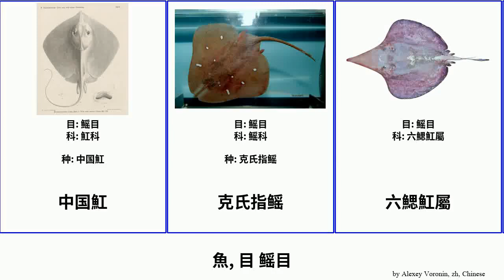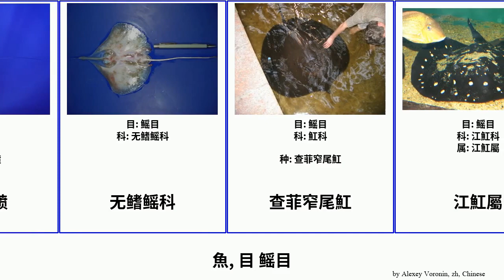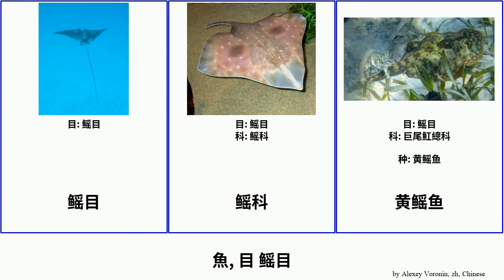魚, 目 鳐目 fish 加州鱝 前口蝠鲼属 珊瑚礁鬼蝠魟 近魟科 马氏江魟 江魟科 深水尾魟屬 扁魟科 中国魟 六鰓魟屬 Haugen 細點窄尾魟 巨尾魟總科 泰魯魟 Light 湄公河淡水魟魚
魚 目 鳐目.
fish of Order Rajiformes, language: zh.

中国魟
克氏指鳐
六鰓魟屬
前口蝠鲼属
加州鱝
单鳍鳐科
南部鳐鱼
印度蝠鱝
奥氏江魟
巨尾魟屬
巨尾魟總科
巴西副江魟
帆鋸鰩
帝王魟
扁魟科
无刺蝠鲼
无鳍鳐科
查菲窄尾魟
江魟屬
江魟科
泰魯魟
深水尾魟屬
湄公河淡水魟魚
燕魟科
牛鼻鱝科
牛鼻鳐
珊瑚礁鬼蝠魟
珍珠魟
短尾刺魟
細點窄尾魟
美鳐
芒基蝠鱝
花尾燕魟
藍斑條尾魟
蝠鲼属
近魟科
金點魟
马氏江魟
魟科
鲼科
鳐属
鳐目
鳐科
黄鳐鱼
黑白魟